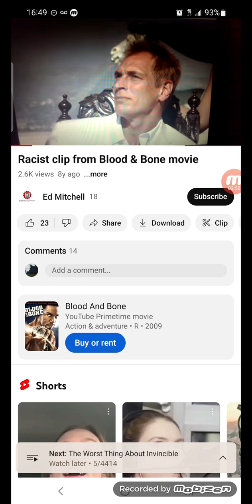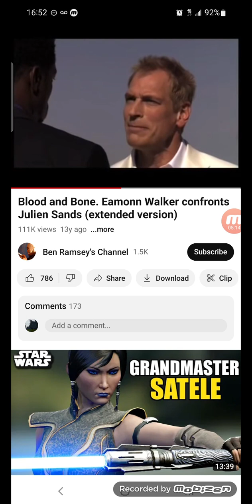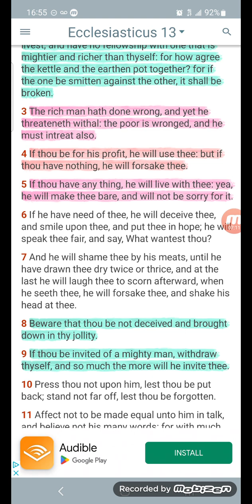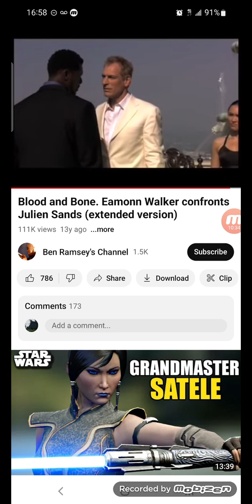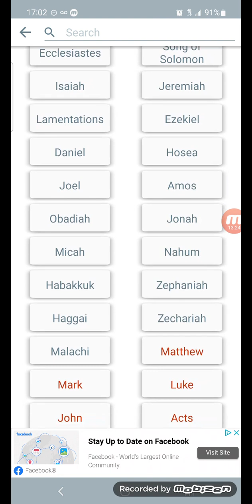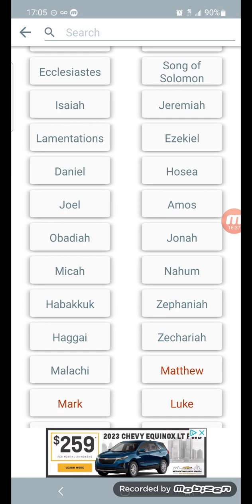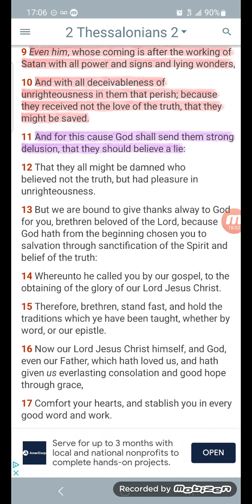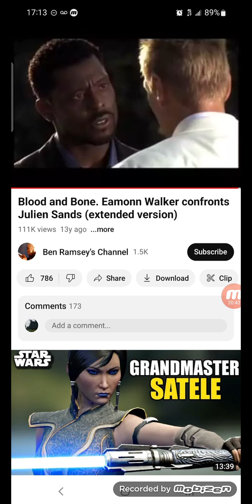"Some of them want to USE YOU"